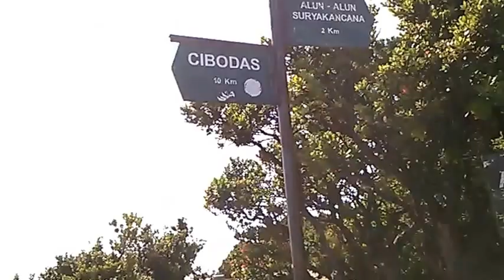MH 20150720 | 09 51 37 Pro | Taman Nasional Gunung Gede Pangrango